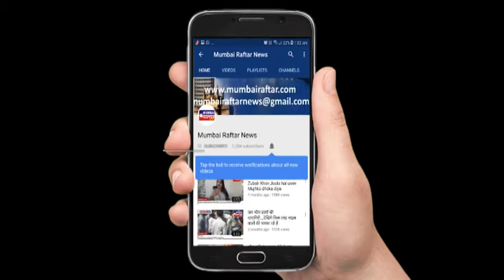Interview With Tiger Shroff, Anaya Panday & Tara Sutaria For Film 'SOTY2' in Mumbai